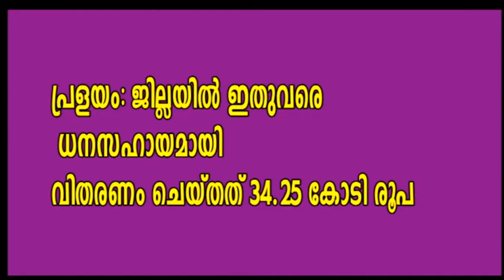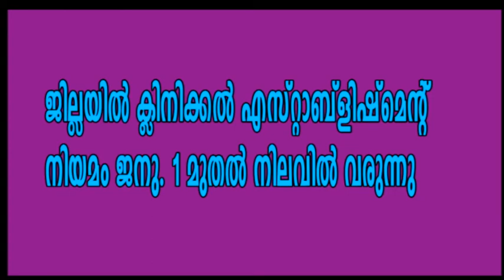pkdv 1 001 2019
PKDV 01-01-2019